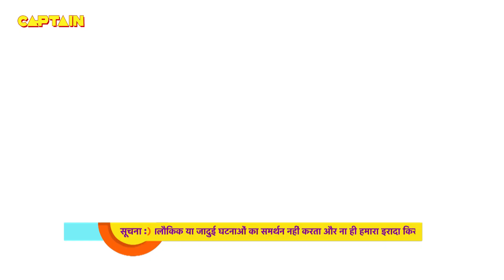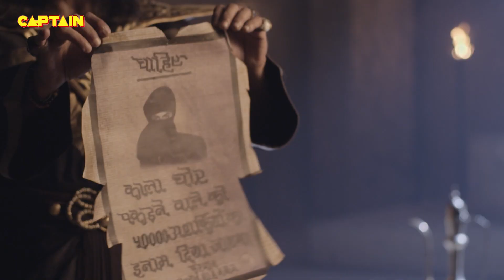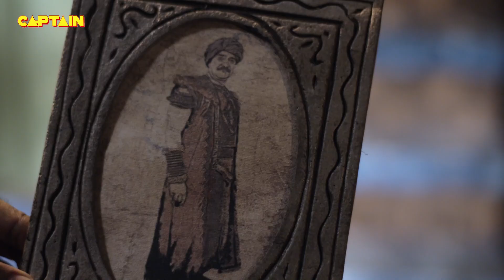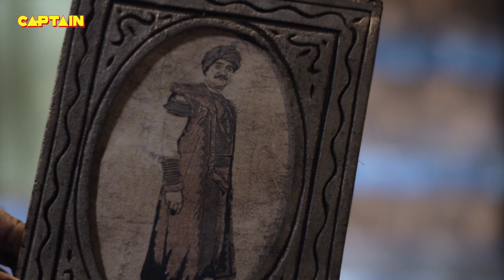पराठे बनाते वक्त जैसे आलू को छील जाता है ना वैसे तुम्हारी खाल छीली जायेगी |Aladdin EP-70 | Siddharth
पराठे बनाते वक्त जैसे आलू को छील जाता है ना वैसे तुम्हारी खाल छीली जायेगी | Aladdin EP. -70 | Siddharth Nigam, Avneet Kaur

Episode 70: The Righteous Thief
Aladdin, a lovable rogue, hopeless romantic poet and a righteous thief who likes to help the urchins, is in love with the Princess Of Baghdad, Yasmine.  But little does Aladdin know that his life is going to turn upside down when his escapade will lead him to a magical lamp which possesses a magical Genie who has been trapped inside it for 500 years. Watch the episode to know more.